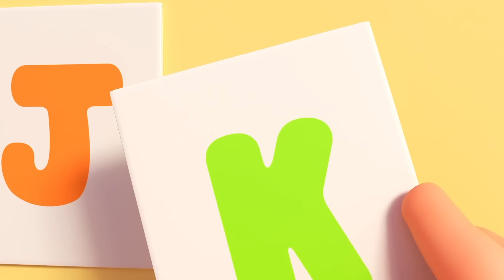Five Little Ducks and Peeks a Boo and more Kids Songs and Nursery Rhymes - ZooBees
Welcome to the delightful world of Loco Nuts Rhymes, where nursery rhymes and kids' songs come to life in a magical adventure! Join us on an enchanting journey through the beloved melodies of "Five Little Ducks" and the playful "Peek-a-Boo," where learning is intertwined with joy and excitement.

In this animated video, we invite your little ones to sing along as we count the ducks and play the classic game of Peek-a-Boo. Through these engaging songs, we explore daily life activities for kids and introduce them to delightful hobbies that will ignite their imagination and creativity.

At Loco Nuts Rhymes, we believe that learning should be as enjoyable as it is educational, and our songs are designed to achieve just that. Your children will not only have a blast but will also acquire valuable skills and knowledge effortlessly.

So, sit back, relax, and let your children immerse themselves in the whimsical universe of Loco Nuts Rhymes. If you love these learning songs and your little ones are having a fantastic time, don't forget to hit that "Like" button!

Thank you for choosing Loco Nuts Rhymes, where every song is a magical learning journey. Until next time, happy singing, learning, and exploring!